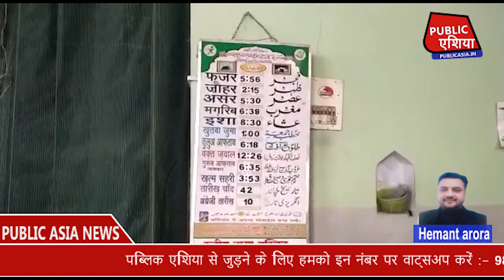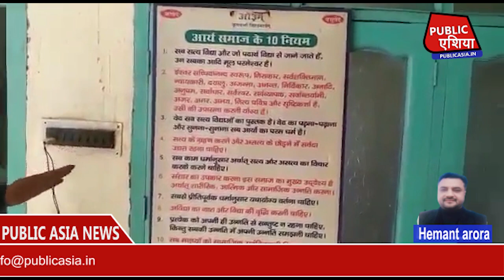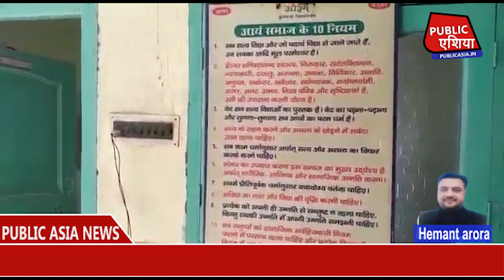Lockdown Saharanpur के दौरान धर्मगुरु क्या बोले देखिये